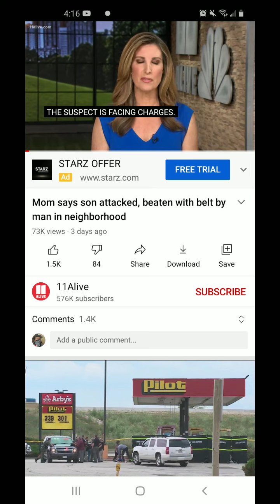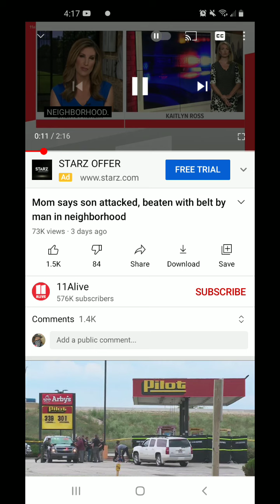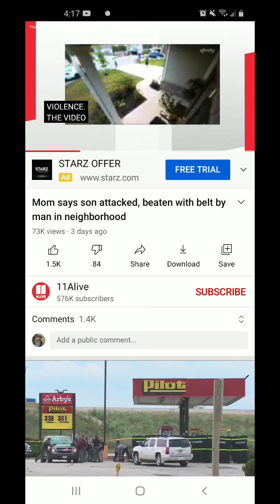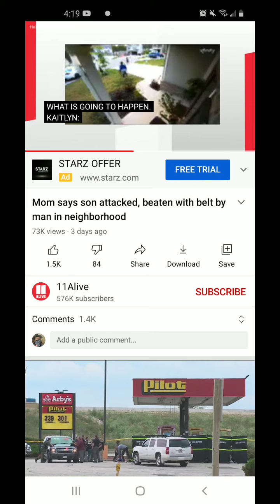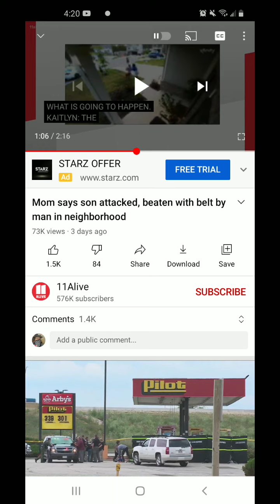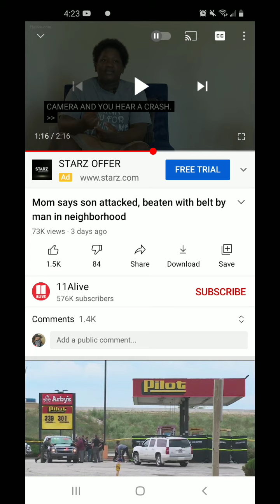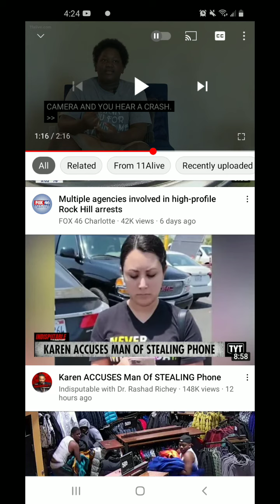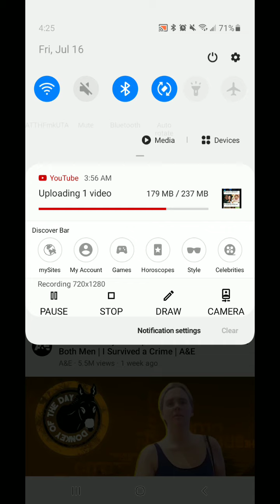Some People Are Still Living In The Early 90s And My Take On This Story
A man attacks a 15 year old boy allegedly for swearing while the boy was outside playing basketball with his cousin. and  my own commentary.